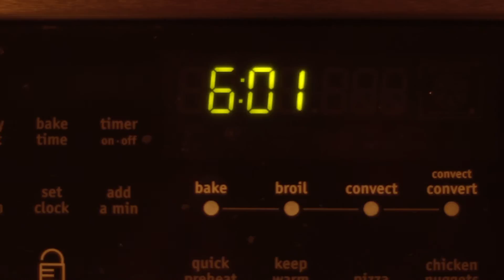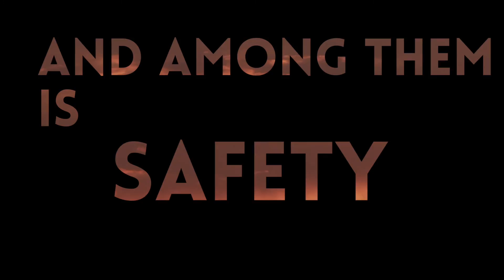I FELL 30 FEET AND LANDED ON MY BACK | Becket Quarry | Out Of Nowhere Episode 3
I was spitting blood after this one (seriously). I'll be uploading the playlist/locations soon.